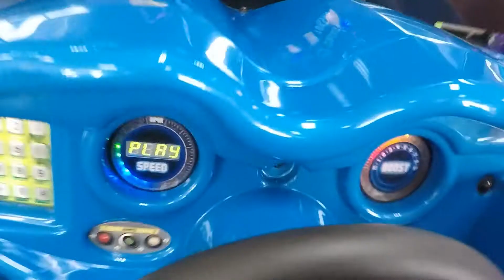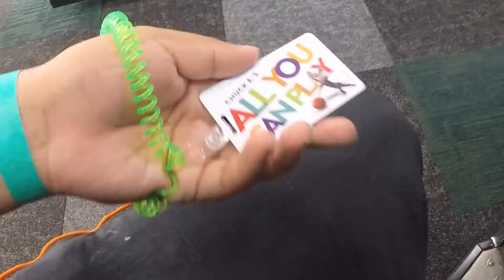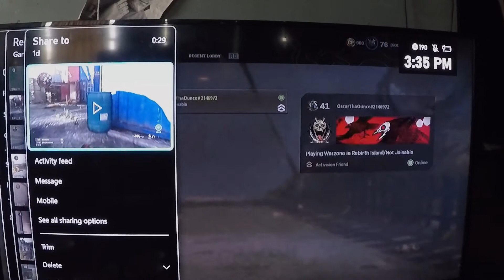my weekend so far